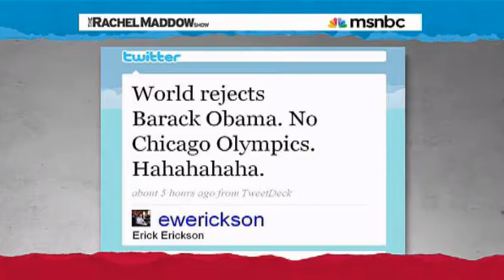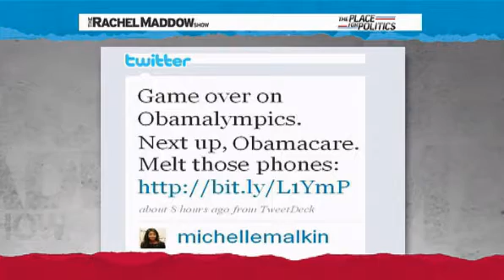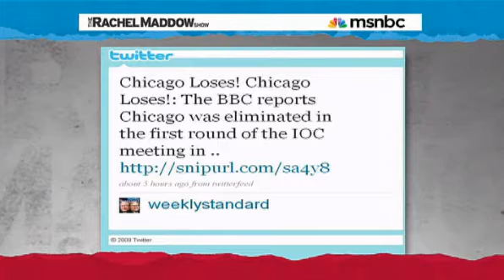Right wingers and Obama 's Fallout Rachel Maddow